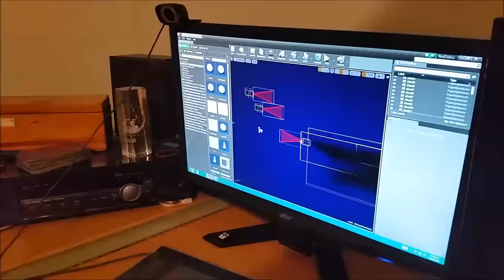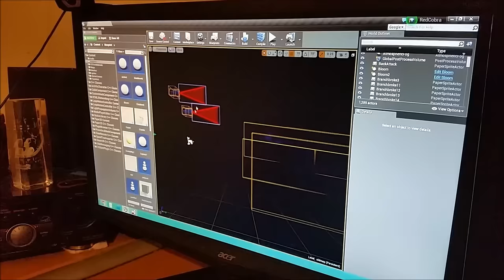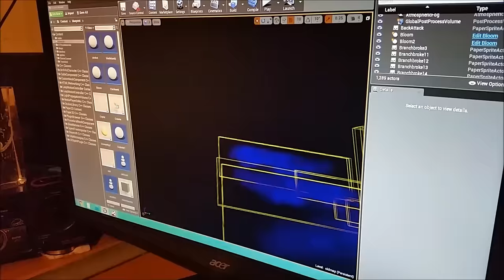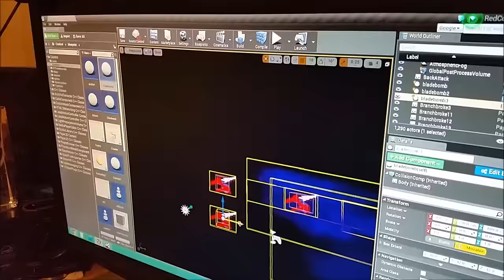AG Indie Vlog 5 : coughing fits & sliced fingertips!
We were only able to do a little bit this week due to being and and Colleen cutting off her fingertip, but we are excited about the near future!